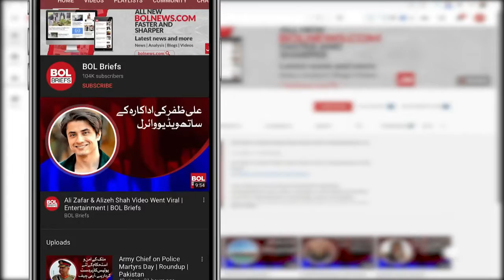Hareem Shah was severely criticized for some of her videos | BOL Briefs